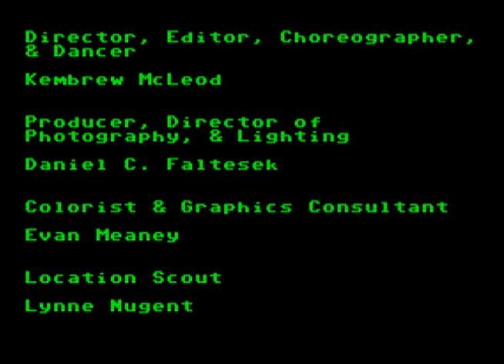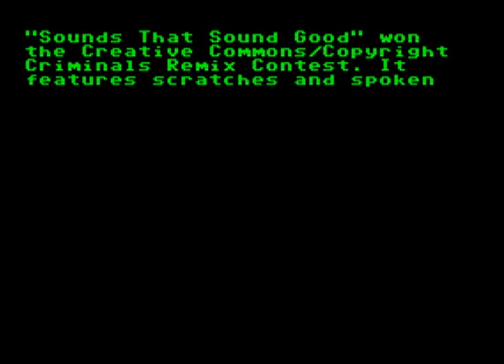RoboProfessor's Music Video (Arcade Game Version)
Dance Sequence Music by Dermes
"Sounds That Sound Good (RoboProfessor Edit)"

End Credits Music by
Evolution Control Committee
Copyright Criminals

Sounds That Sound Good was the winner of the Creative Commons/Copyright Criminals Remix Contest. It features scratches and spoken words by DJ Qbert and voices sampled from interviews from Copyright Criminals with members of Coldcut, De La Soul, Eyedea & Abilities, and Matmos.

Copyright Criminals was the first runner up in the contest, and it features the voices of El-P and members of Public Enemy, De La Soul, and Negativland.

Director, Editor, Choreographer, and Dancer: Kembrew McLeod
Producer, Director of Photography, and Lighting: Daniel C. Faltesek
Colorist and Graphics Consultant: Evan Meaney
Location Scout: Lynne Nugent
Animation: COMS274 Intermedia I, Fall '08, Dept of Communication Studies, Concordia University. (Instructor: Matt Soar; TAs: Shiva Majidi and Alan West.)

Filmed in the "Tranquility Base FantaSuite at the John Q Inn, Dodgeville, WI.

Super Special Thanks: The University of Iowa Department of Communication Studies faculty, students, and staff, the College of Liberal Arts Production Units staff and faculty, Creative Commons, Mia Garlick, Jeff Chang, and Ben Franzen.

All Other Rights Are Reserved To Rock in The Year 2010.